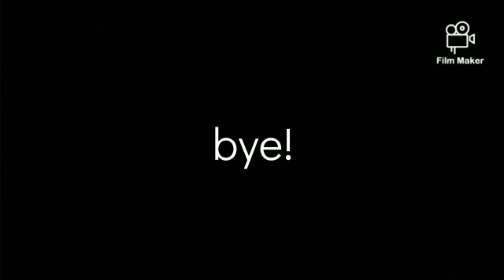Lego iron man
Video from Kalyan Chakravarthy